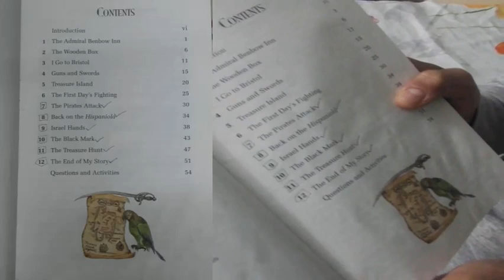Treasure Island Book By Robert Louis Stevenson In Army Public School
Hi, i am preparing for the exams, meanwhile i thought that English Literature is a really difficult subject and students who are weak in english can also benefit from the videos available on youtube for the concerned stories taught in English Literature in Pakistan.
One such story having complete videos on youtube is Treasure Island.
I have obtained necessary permission from Little Fox through email to use this video as part of my reaction video to educate them about such a good channel for english videos of stories.

I will upload links of other educational channels as well.
This is my first reaction video